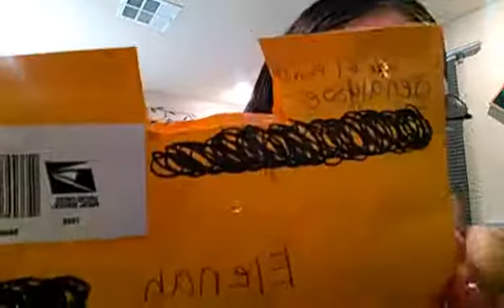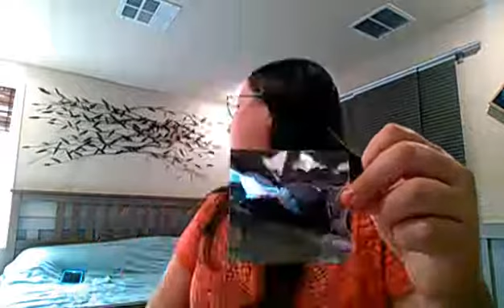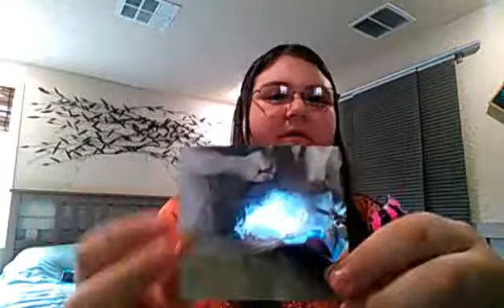FAN MAIL LPS UNBOXING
Today my friend Jana dog sent me some fan mail watch to see what I got. LPS lovers.